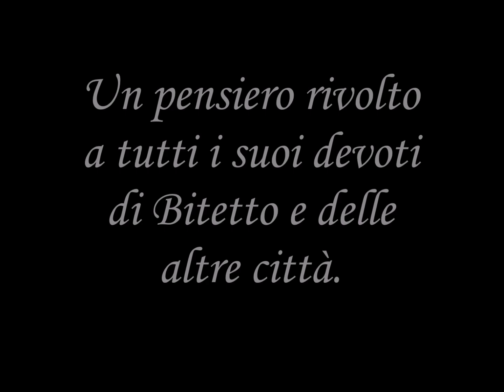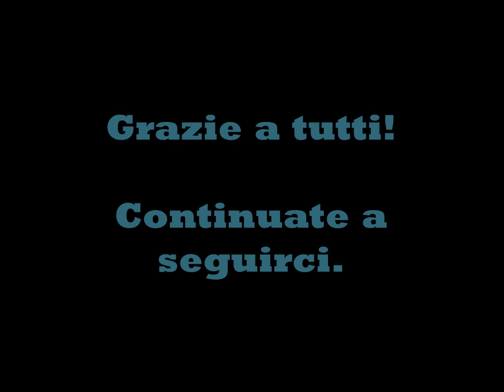Omaggio a Santa Rita da Cascia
Un piccolo omaggio-video a Santa Rita da Cascia, realizzato con i pochi e semplici mezzi a nostra disposizione.
Un pensiero a tutti i suoi devoti di Bitetto e delle altre città, che, a causa del COVID-19, quest'anno non potranno festeggiarla come tradizione.